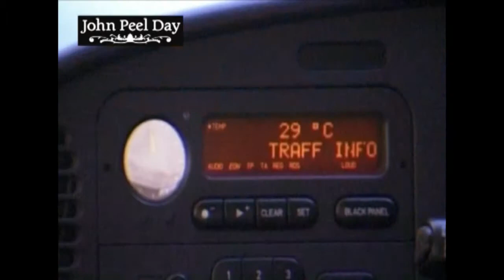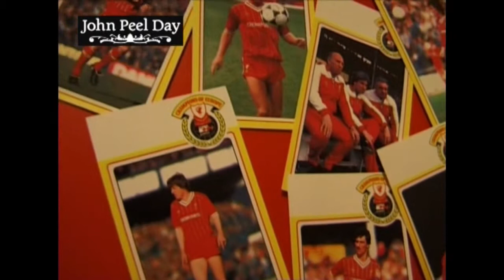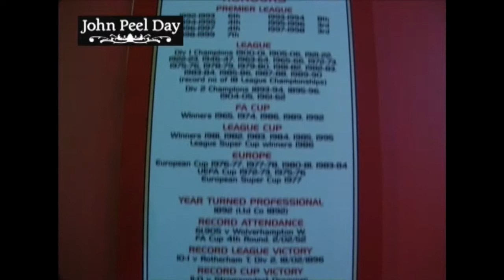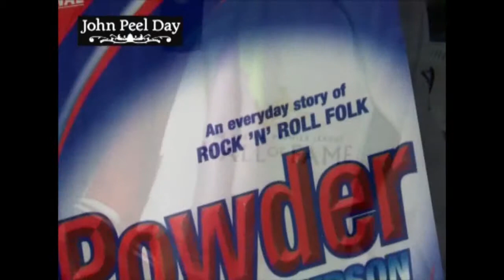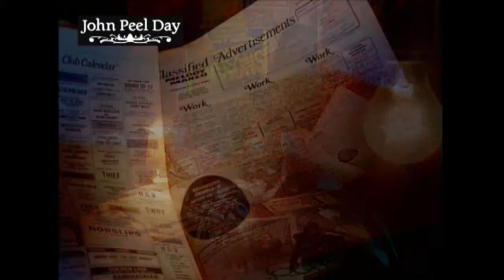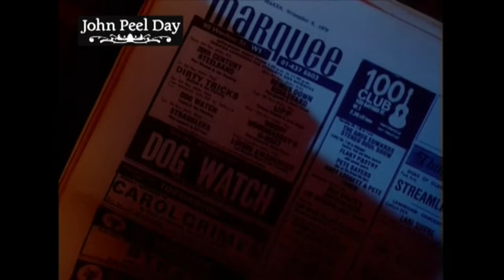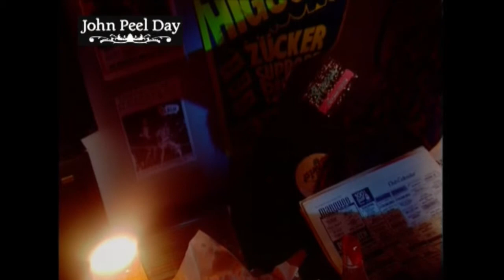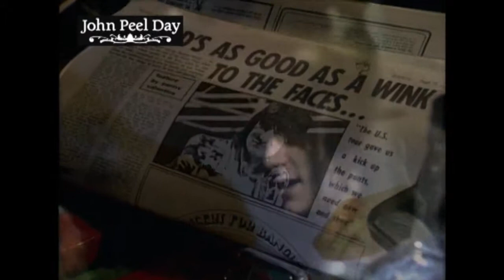John Peel - Highlights from the BBC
This short video was made to celebrate John Peel Day at the BBC. It includes so great footage and interviews with John Peel as he reflects on his view of music and culture.